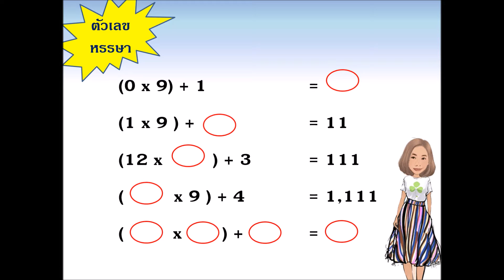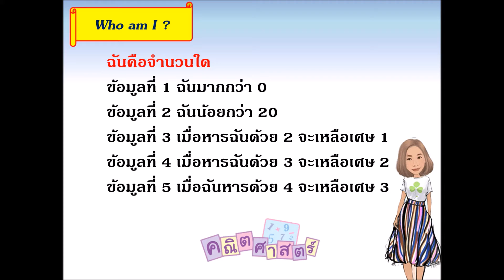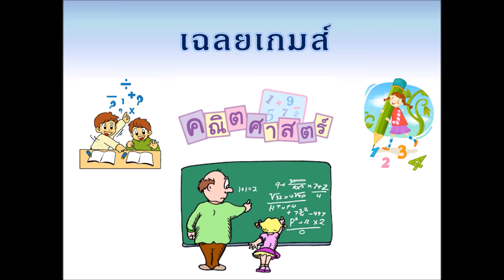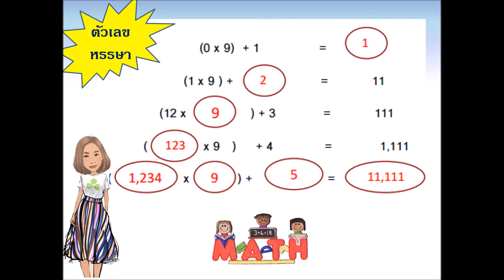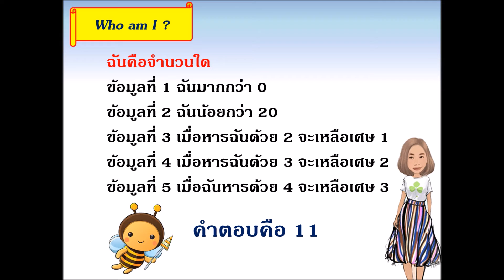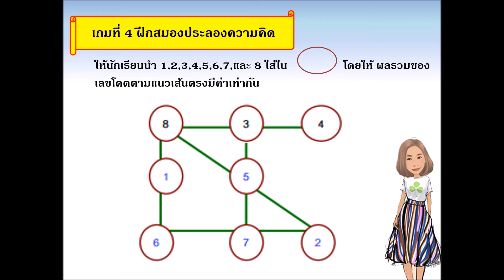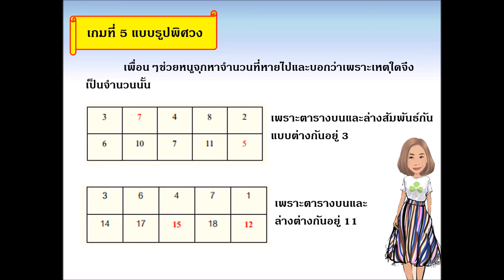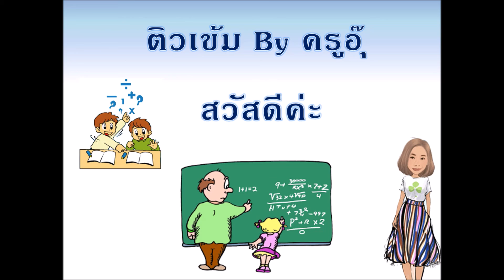เกมส์คณิตศาตร์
เกมส์คณิตศาตร์ฝึกสมองทดลองความรู้